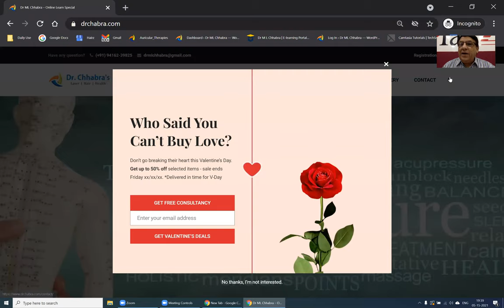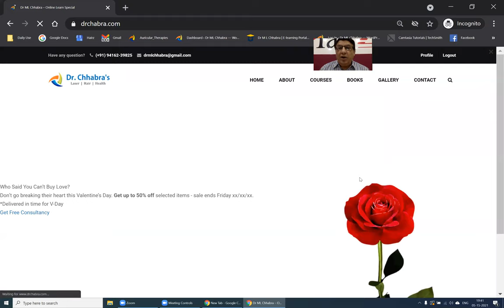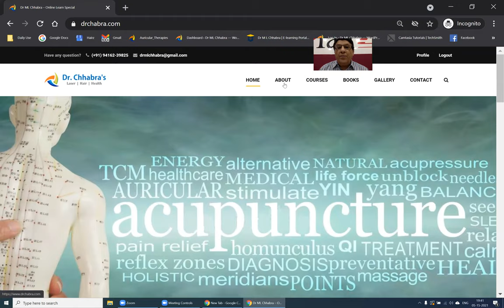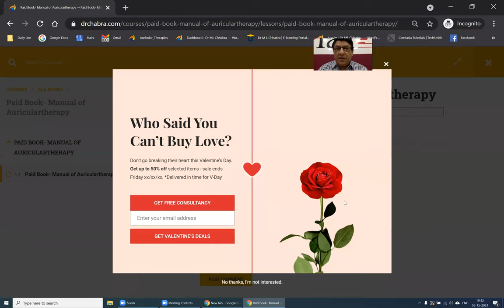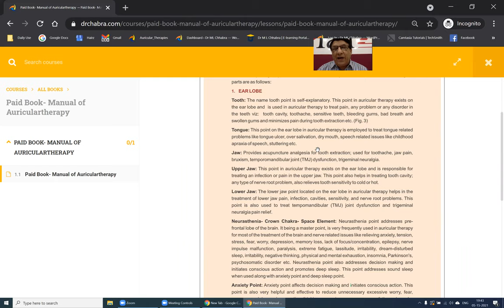How to read book Manual of auricular therapy on computer. ऑरिकुलर बुक को कंप्यूटर पर कैसे पढ़ें?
Shahnaz Beauty Care offers services like laser hair removal, slimming, body shaping, face lifting, hair regrowth, baldness treatment, acupressure treatments, sujok, auricular therapy, magnetotherapy, cupping, dry needling treatments.